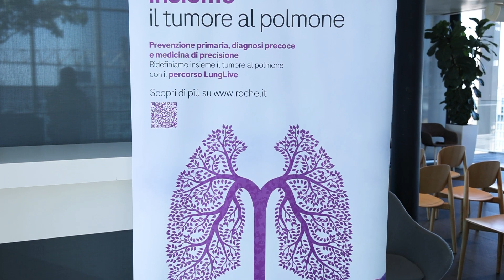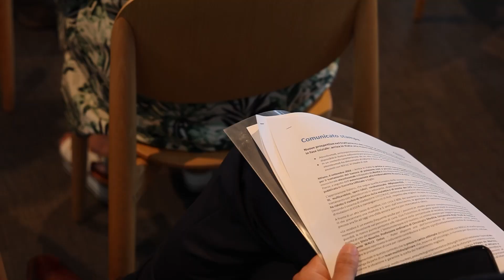Tumore del polmone iniziale, ok Aifa ad atezolizumab adiuvante. Rischio di recidiva o morte -57%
C’è una notizia importante per i pazienti italiani con tumore del polmone non a piccole cellule. L’Agenzia italiana del farmaco (Aifa), infatti, ha da poco dato il suo via libera alla rimborsabilità da parte del Sistema sanitario nazionale di una nuova indicazione del farmaco immunoterapico atezolizumab, che d’ora in poi potrà essere utilizzato in una platea più ampia di pazienti. In questa intervista, la Professoressa Silvia Novello, Ordinario di Oncologia medica presso il Dipartimento di Oncologia dell’Università degli Studi di Torino e Presidente di Women Against Lung Cancer (WALCE) onlus, spiega qual è esattamente la nuova indicazione di atezolizumab, qual è la sua importanza e quali potranno essere le implicazioni di questa novità.